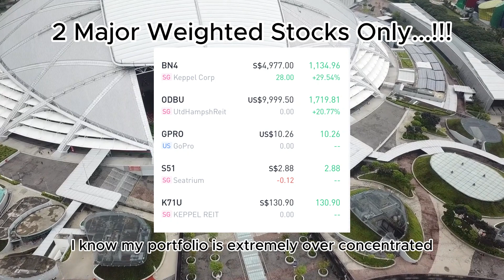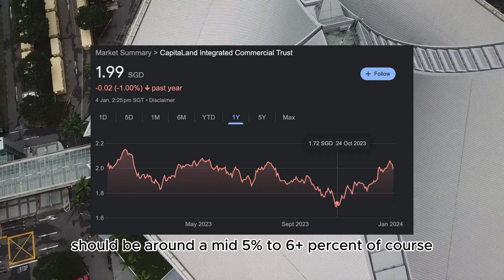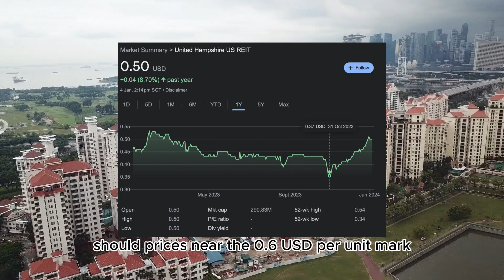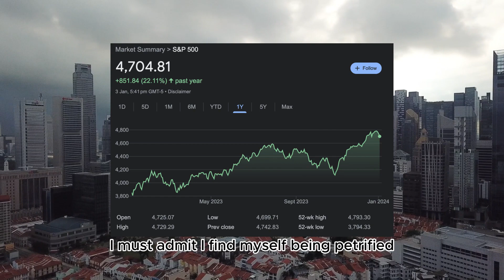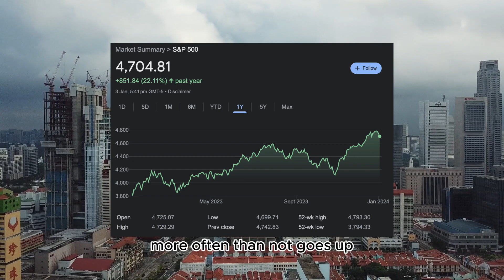2023 Portfolio Review || My Thoughts Regarding 2024 Investing!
0:00 Introduction
0:24 20K Milestone
0:47 My Portfolio
1:08 CICT Trade
1:54 United Hampshire US REIT
2:15 Keppel Corp
2:39 Portfolio Performance
3:14 Elite Team Trading Competition
3:39 Thoughts on Market Currently
4:21 Portfolio Goals
4:47 Thoughts on Certain Stocks & Outlook

Join me as I do a review on my 2023 investing performance, with some snippets of thoughts I have regarding 2024 moving forward. Do let me know down in the comments if you prefer more of these informal and casual videos!

I have no stock, option or similar derivative position in any of the companies I have mentioned, and no plans to initiate any such positions within the next 72 hours. Although all research and figures are accurate and calculated to the best of my ability, I am not liable for any decisions made based on inaccurate information.

Background footage credits to respective Pexels creators.